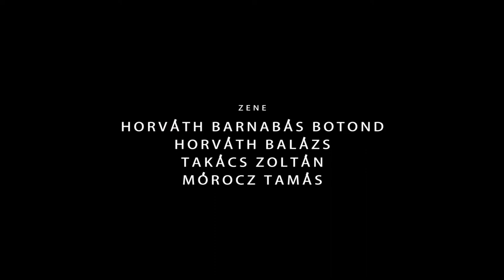radio_56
Rendezte: Horváth Balázs
Operatőr: Epstein Márk
Szevezte: Juhász Anna

Zene:
Horváth Barnabás Botond
Horváth Balázs
Takács Zoltán Jappán
Mórocz Tamás

Zenekar:
Czoller Bence
Vermes András
Horváth Barnabás Botond
Takács Zoltán Jappán

Fellépők:
Bérczesi Róbert
Németh Juci
Schoblocher Barbara
Pajor Tamás
Mórocz Tamás
Simon Kornél
Ligeti György

Szereplők:
Regéczy-Nagy László
Wittner Mária
Trencsényi László
Varga János
Hajdú Szabolcs
Balás-Piri László

Nem a megszokott formában dolgozza fel az 1956-os forradalom és szabadságharc katarzisait a CAFe Budapest égisze alatt meghirdetett Radio_56. Szombat este 8 órakor a budapesti Bálnában az előadás a zenét ötvözi a megrázó hangulattal.

hirdetés
A hatvan évvel ezelőtti véres eseményeket testközelből megélő Regéczy-Nagy László, Wittner Mária, Trencsényi László, Varga János, Hajdú Szabolcs, Balás-Piri László, Dózsa László mesélnek arról, hogyan látták tizenéves fejjel az utcai harcokat; azt, hogy fiatalként fegyvert, Molotov-koktélt, tankot használtak; milyenek voltak a a börtönévek, a halálos ítélet fenyegetése…

A váz egy dokumentumfilm, amely az előbb felsoroltak szereplésével készült, ám az este során tíz háromperces etűdre bontják, s az epizódok között elhangzik tíz dal. Ezek szövegei versek lesznek Illyés, Márai, Sulyok Vince, Juhász Ferenc, Szabó Lőrinc, Bartis László tollából.

Az előadás így a pop-art performanszok világát idézi majd, hiszen nem klasszikus koncertről, hanem programzenéről lesz szó. Párhuzamban a kisfilmekkel egy hangulati ívet követve az üdvözítő és győzedelmi attitűdből érkezik majd meg a néző-hallgató a szorongóbb, komorabb zenei világhoz.

A dalokat Bérczesi Róbert (Hiperkarma), Németh Juci, Pajor Tamás, Mórocz Tamás (Bermuda), Schoblocher Barbara (Blahalouisiana) és Ligeti György (Zagar) adják majd elő. A dalszövegeket Juhász Anna irodalmár segített szerkeszteni, míg a zenét Horváth Barnabás Botond, Mórocz Tamás és Takács Zoltán Jappán jegyzik; a rendező Horváth Balázs. A belépő pedig pont 1956 forint lesz.

Szerző: Balogh Roland (Magyar Nemzet)